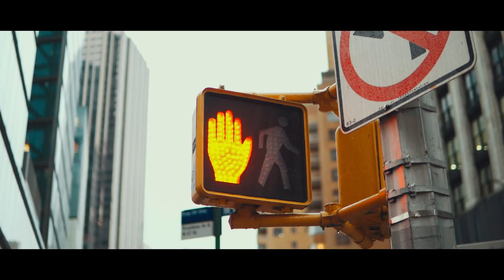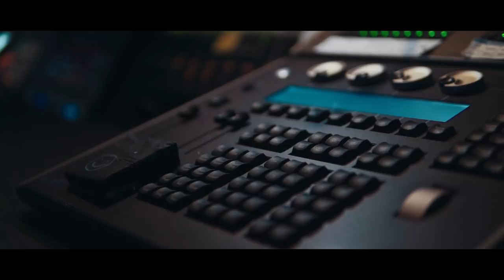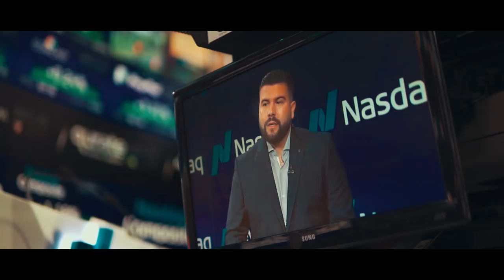Entrepreneur Motivation - CHASING OPPURTUNITY | A Carlos Gil Film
A mini-documentary embracing Hustle, Hunger & Heart.

The motivation for students and advice for young people on why you should be chasing opportunity, not money.

The best motivational video with advice for entrepreneurs who have made the leap from being employed by a corporation to becoming self-employed.

Watch for entrepreneur motivation on chasing opportunity. Entrepreneur motivation is featuring Carlos Gil, marketing speaker, storyteller, and strategist.

Watch advice for entrepreneurs who are seeking motivation and inspiration.

Discover the best motivational speech for success, students, and entrepreneurs. Learn about the life of an entrepreneur and chasing opportunity in spite of failure.

Director/Editor: Luigi Estuye | @Lucreative_

Award-winning digital storyteller and marketer Carlos Gil interviews notable figures in the world of business as they share personal stories on how they built their careers and corporations on “Real Talk” in partnership with Nasdaq and Entrepreneur.

Carlos Gil is a first-generation Latino marketing executive, international keynote speaker, award-winning Snapchat storyteller and Founder of Gil Media Co. with over a decade of experience leading social media strategy for global brands. Carlos' work has been featured by CNNMoney, Harvard Business Review, Mashable, and Social Media Examiner in addition to dozens of trade publications.

As a dynamic and charismatic speaker, Carlos' speaking pedigree includes bilingual keynote speeches for clients across the United States, Europe, and South America in addition to presenting at prominent marketing industry events such as SXSW and Social Media Marketing World.